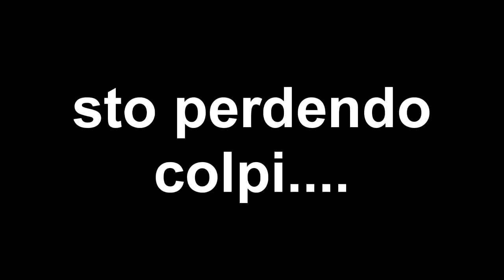FIFA 15 GAMEPLAY HD PIOGGIA & NEVE | DETERIORAMENTO DEL CAMPO?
Commenta sempre ogni video con consigli e pareri personali, se ti è piaciuto lascia un bel like e condividilo e se vuoi vedere anche i prossimi video non dimenticarti di iscriverti! ;)

Ancora una volta su fifa 15, oggi testiamo la ea sports, vedremo se questo deterioramento del campo influisce per davvero nella prestazione dei nostri giocatori preferiti

Buona Visione :)